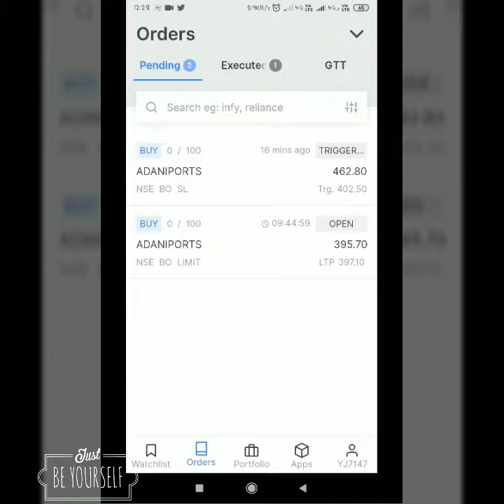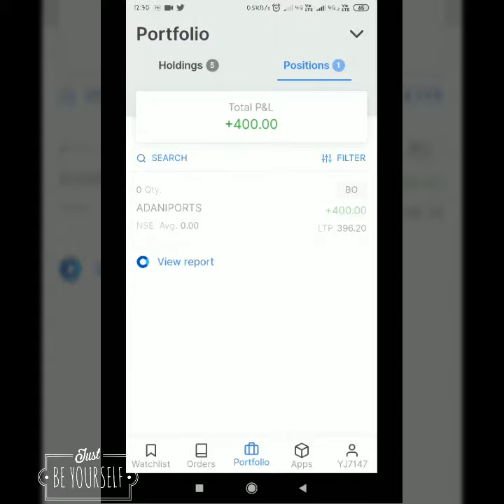LIVE INTRADY TRADE 23 OCT 2019 || ADANIPORTS